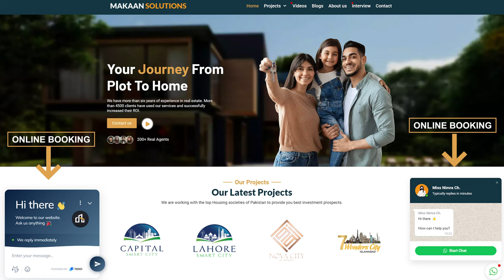Is Pakistan Safe for Investment in Real Estate | Updates Economic Crises & Stability | Rizwan Cheema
Buyers, dealers and buyers are involved due to the recent harsh measures with the aid of the authorities about the excessive greenback price , Pakistan's political and within your means scenario and its stability. As concern grips market MR. Rizwan Cheema CEO of Makaan Solutions tells you each and every element you want to be aware of about current scenario of market, whether or not you must buy a plot or how lengthy do you need to keep your property? Let's explore the answer: Investment in Pakistan is safe or not! in this video.